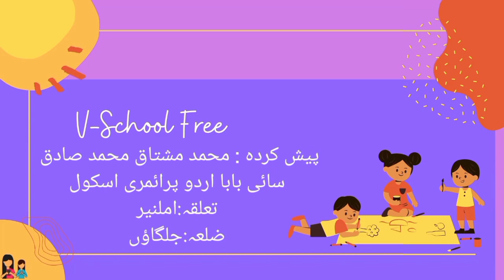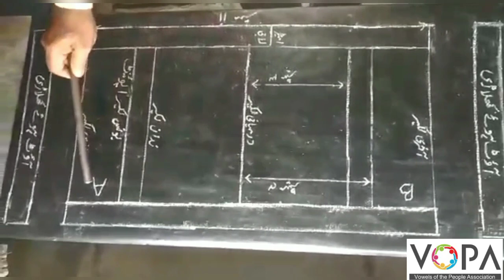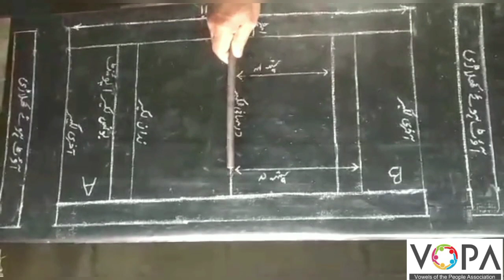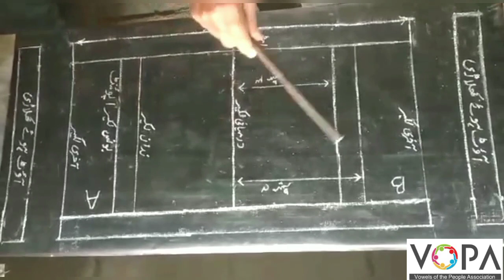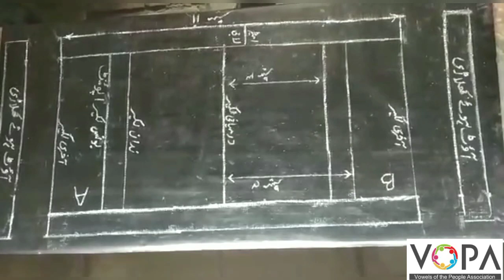3rd | Evs | Chap No.20 | ہماری اجتماعی زندگی | VSchool